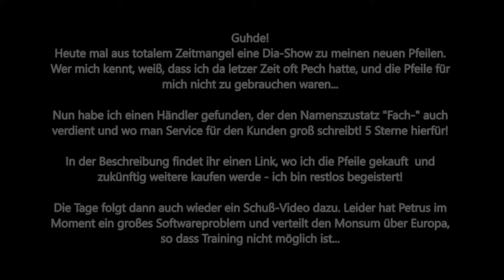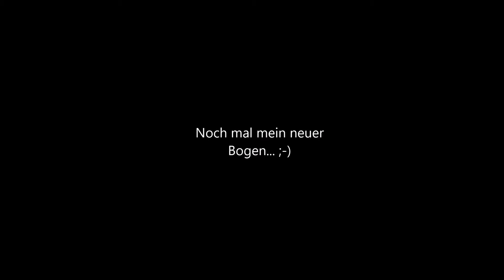Meine neuen Pfeile von Torsten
Ein weiteres Video beim Kampf gegen das Übergewicht...

Werft einen Blick rein, es lohnt sich. Was Torsten hier mit Federn machen kann, verschlägt mir den Atem!! Ein Künstler, würde ich meinen.